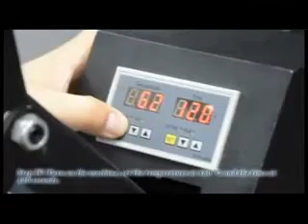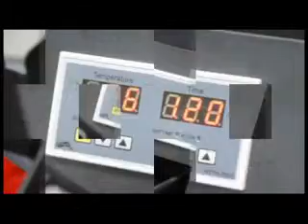Sublimation Phone Case With Sublimation Paper And Dye Sublimation Ink